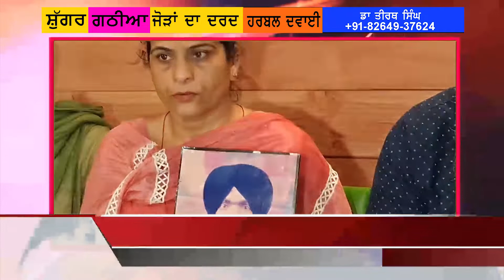PUNJAB NEWS :ਤਾਜ਼ੀਆਂ ਖਬਰਾਂ ਮਿਤੀ 9 ਸਤੰਬਰ 2022